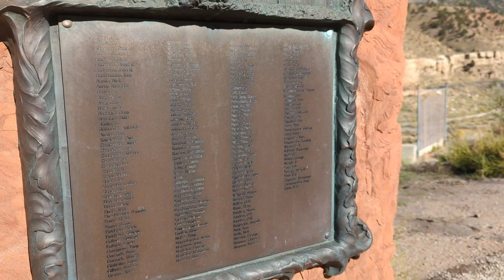Castle Gate Mine Disaster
At 8:30 a.m., March 8, 1924, an explosion occurred in the Castle Gate No. 2 Mine, located one half mile to the southeast of this site, instantly killing 171 miners. Rescue teams were rushed to Castle Gate from the surrounding mines. Wearing oxygen breathing apparatus, the crews initially made explorations in the main haulage road, but no bodies were found. Repairs were started on the caved haulage road portal, this being necessary on account of gas issuing from this point. During one of these exploration trips, George Wilson, aged 29, married, Captain of the Standardville No.1 Rescue Team, was killed by inhalation of carbon monoxide, caused by the removal his nose clip on the breathing apparatus.

The majority of miners killed were immigrants. Fifty-seven of the miners were single, 115 were married. They left 417 dependents, including 241 children and 25 expectant mothers. Nearly all of the miners were buried in the Price City Cemetery.

This historical marker was dedicated on October 3, 1987 in memory of the 172 courageous miners killed in this disaster and their families.